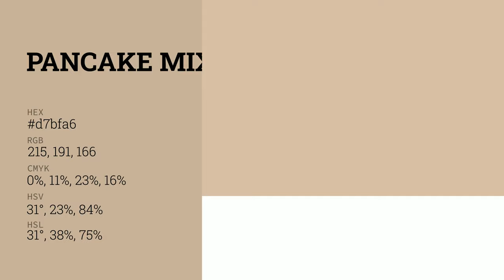Pancake Mix color d7bfa6 hex color - Orange color - Cool color d7bfa6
What color is Pancake Mix ? d7bfa6 hex color - Orange color - Cool color d7bfa6

Hex d7bfa6 Color Code is also known as Pancake Mix color.

Hex d7bfa6 Color code in RGB color code model is created after adding 84.31% red color, 74.90% green color and 65.10% blue color.
Hex d7bfa6 Color code in CMYK color (process color) code model is generated after subtraction of 0% cyan, 11% magenta, 22% yellow and 15% black.